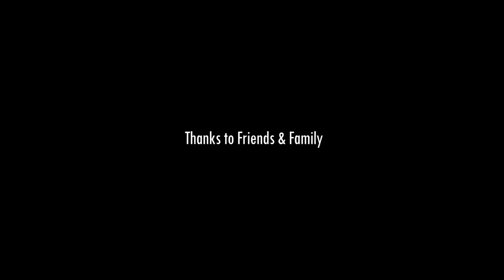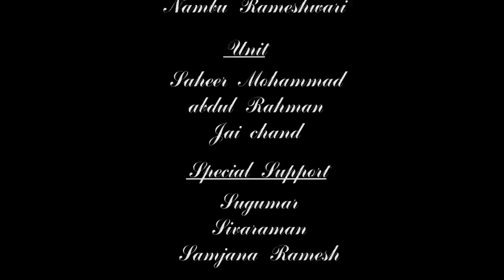Avanum Avalum - New Tamil Short Film 2017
Avanum Avalum Tamil Short Film 2017